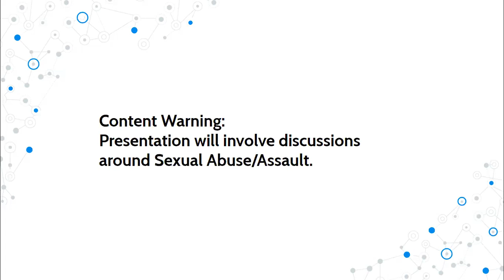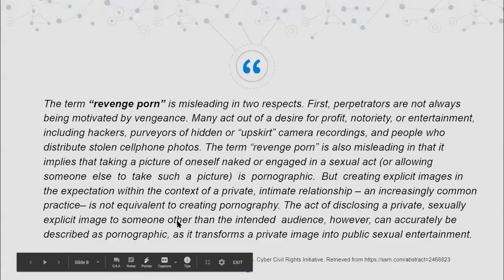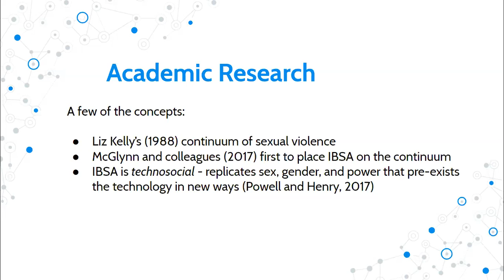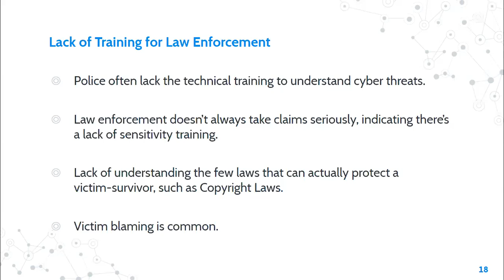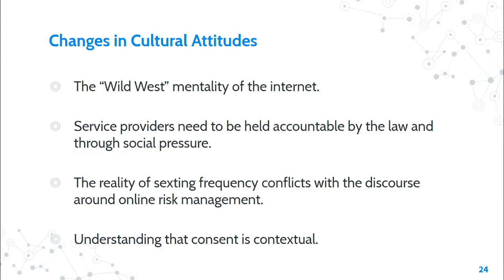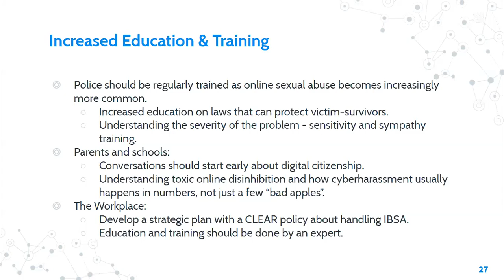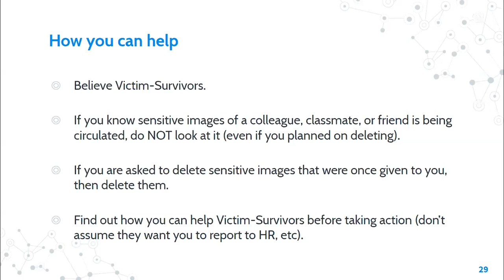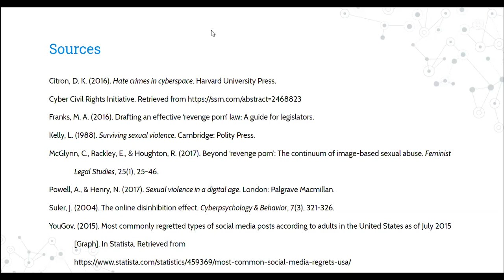UNCG Libraries ULVLC: The Internet Never Forgets: Image-Based Sexual Violence in the Workplace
Content Warning: Discussions involve topics around Sexual Abuse/Assault